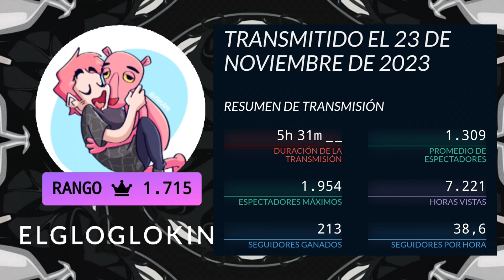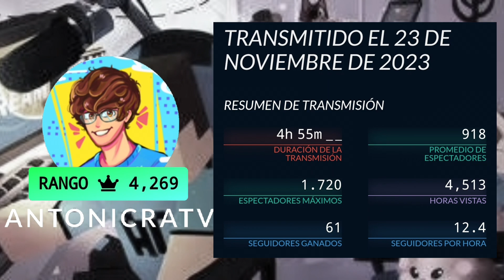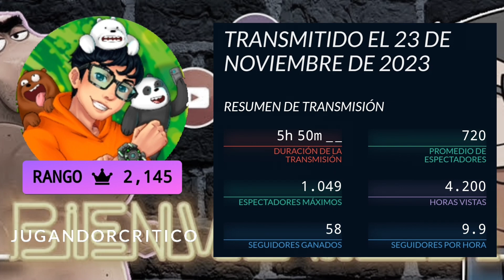Team Latam twitch (estadísticas) 23 de Noviembre